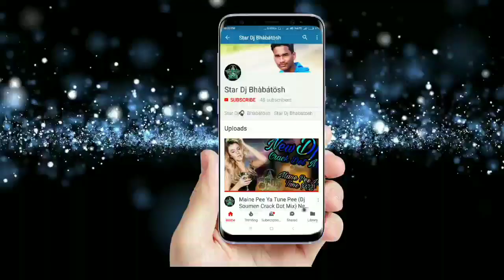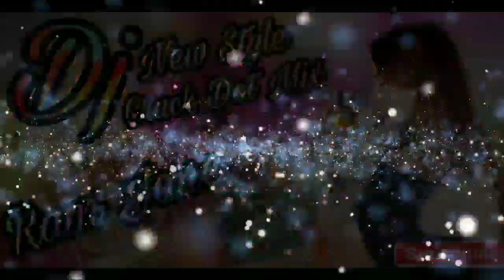Ram Jane (New Style Crack Dj) Present By Dj Ub Crack Dot Mix. 2018 New DjSong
Ram Jane (New Style Crack Dj) Present By Dj Ub Crack Dot Mix

2018 New Dj Song

Star Dj Bhàbátösh